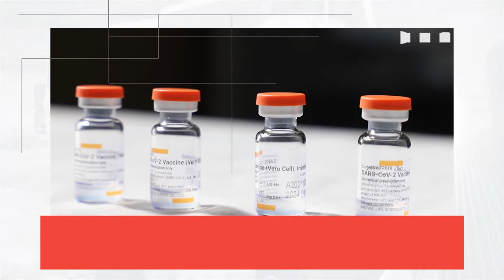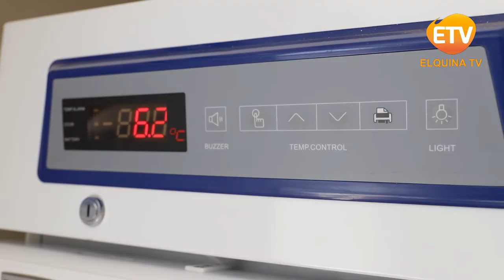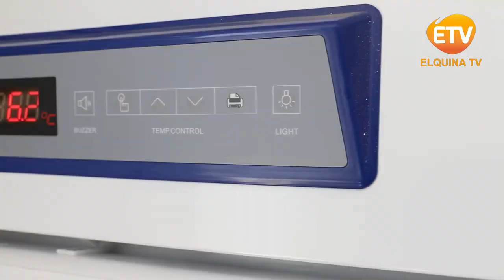Elquina TV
VIDEO |COMUNA DE VICUÑA SE PREPARA PARA JORNADA DE VACUNACION MASIVA.